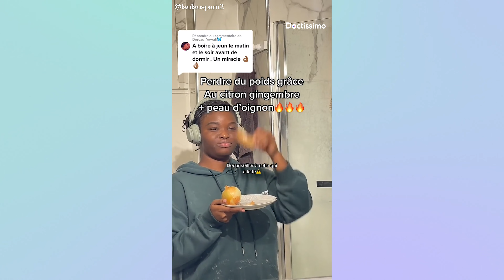🧟‍♂️ Drogue du zombie, LA XYLAZINE une nouvelle menace pour la santé publique ?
🧟‍♂️ LA XYLAZINE, la DROGUE DU ZOMBIE une nouvelle menace pour la santé publique ?
La paralysie faciale de JUSTIN BIEBER : comment il a surmonté cette épreuve ?